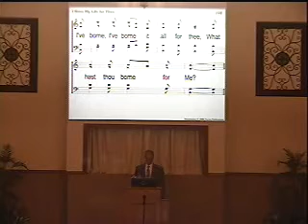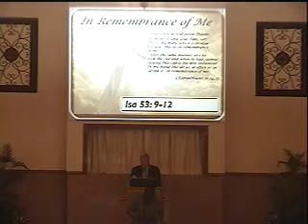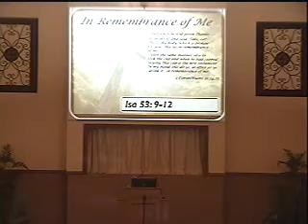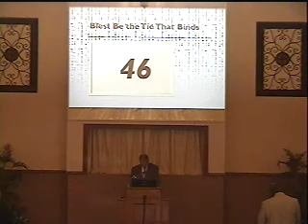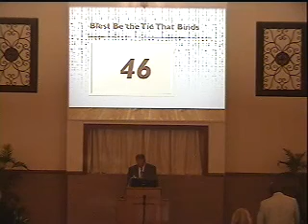Forest Park Church of Christ